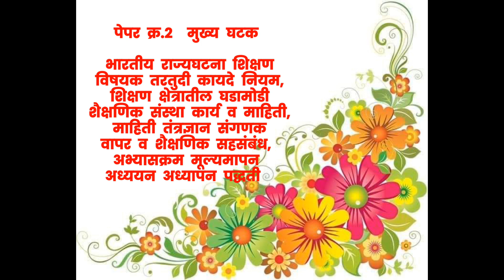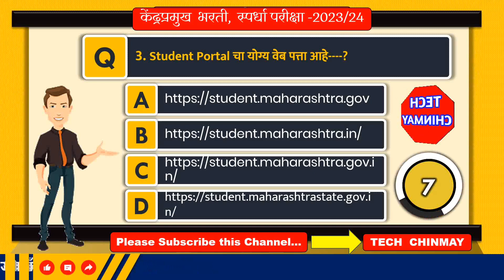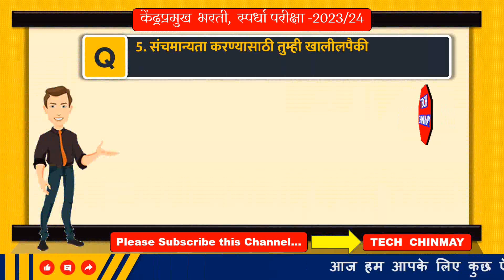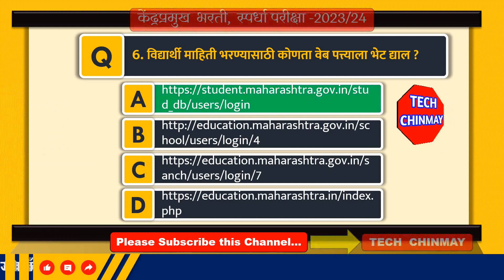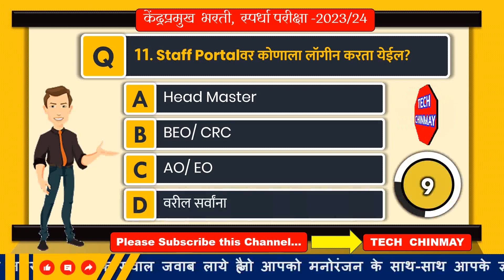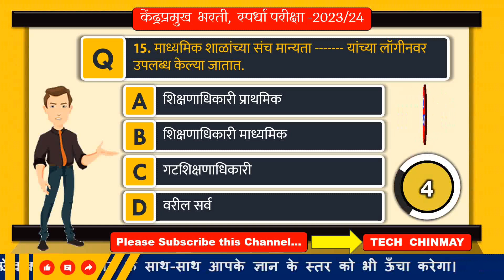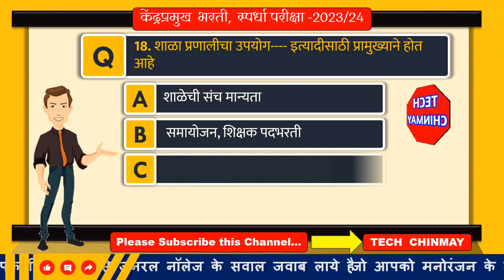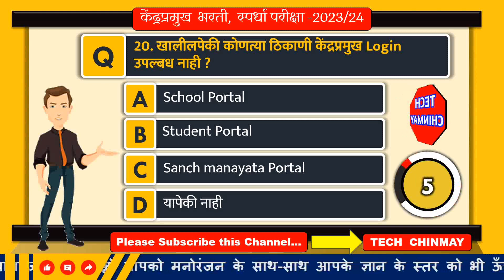केंद्रप्रमुख_भरती_स्पर्धा_परीक्षा,kendrapramukhexam2023,kendrapramukh_bharati_exam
Kendra Pramukh exam,2023,
Cluster head exam,2023,
kendrapramukh g k,
spardha pariksha,
competitive exam,